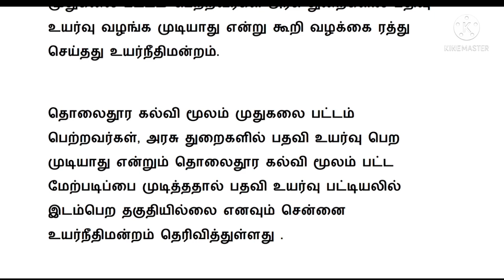Tamilnadu govt latest news in Tamil / Tamilnadu govt employees latest news today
Tamilnadu government latest news in Tamil / Tamilnadu govt employees latest news today